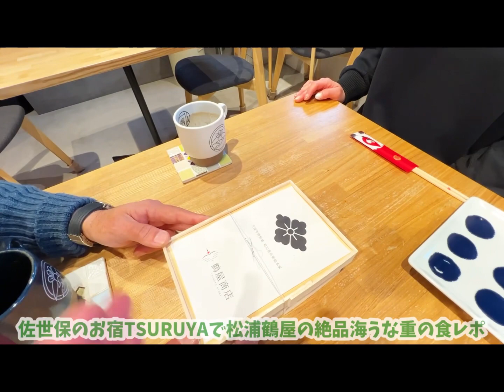海うなぎ！創業180年鶴屋の鰻重を佐世保のお宿TSURUYAの3代目女将が食レポ♪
お宿つるやの女将が、うなぎの鶴屋の海うなぎ重を食す？！

ひとり佐世保グルメさんからのご紹介で、美味しい鰻重をお取り寄せ。海うなぎとは？！長崎県松浦市の鶴屋商店さんより、ネット注文ですぐに届きました。

ひとり佐世保グルメさん